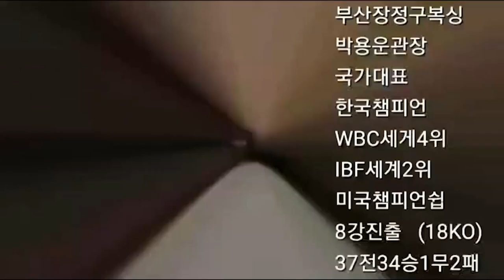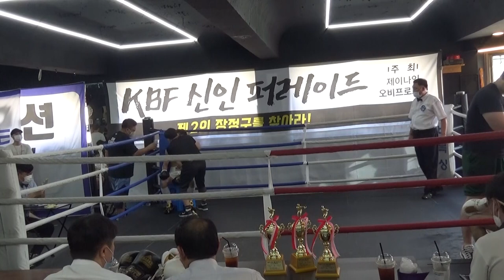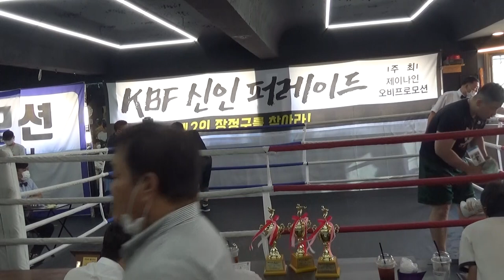큰주먹은 절때 맞지 않는다!! 부산 프로복싱 오상민 대 김진수 경기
2020년 8월 15일 부산에서 벌어졌던  제 2장정구를 찾아라
김진수(안산제일) 대 오상민 (부산장정구남천) 4회전 경기
사우스포 김진수에게 쫒아만가다 패한 오상민 !!